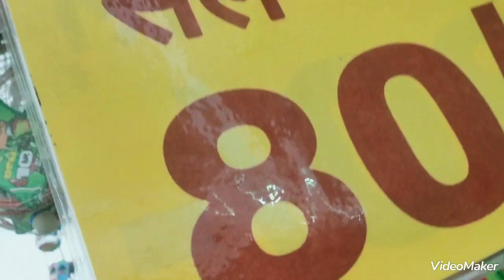New year 2023❤️😍😍# amusement Fair Dehradun....... Enjoy with family..,🌼🌼 uk chef raturi vlog